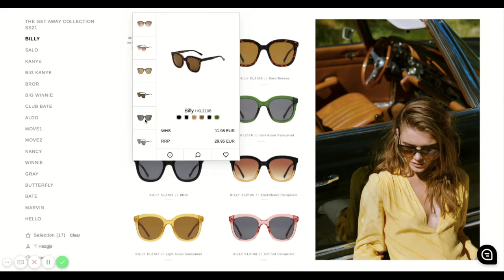virtual showroom by a. kjaerbede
In this video you see the live virtual showroom set up by the Danish sunglass brand A. Kjærbede